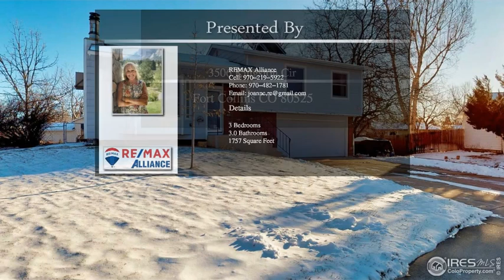3506 Kingston Cir Fort Collins CO 80525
3506 Kingston Cir Fort Collins CO 80525

EXCELLENT location near Foothills Mall & Scotch Pines Village. Beautifully updated home throughout with birch engineered wood floors on main level, remodeled kitchen including cherry cabinets, open floor plan, large updated master bath, energy-efficient heating, double-paned windows, lg deck off eating area w/secluded backyard - perfect for entertaining.  Mature landscaping, close to schools, park + a neighborhood pool. Move in ready!  Home is cable & cat5 wired in all living areas & bedrooms!